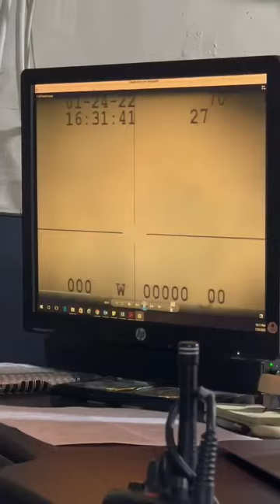F-35 Crash PLAT camera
F-35 PLAT camera crash footage